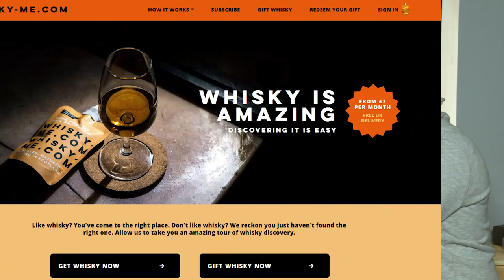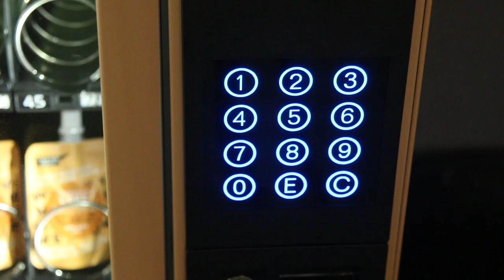Whiskey from a Vending Machine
We are sampling whiskey from a vending machine. In London, you can get Whiskey from the Napoleon Hotel's outdoor vending machine. It's powered by Whisky-me.com which also has a subscription service that unfortunately is only in the UK. I'm joined by Joe Hakim who hosts Heard Podcast and is the marketing guru at Ackroyd's Scottish Bakery. He is helping me taste the Scotches I brought home.